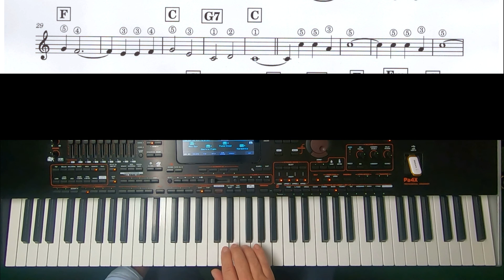03-02-Oh when-Main droite au métronome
Enfin une école de musique en vidéo et en ligne pour apprendre à jouer du clavier arrangeur, de l'accordéon, ou du piano (en cours de préparation).
Les cours ou titres sont alimentés sur le site, chaque semaine.

Claviers arrangeurs:
Vous avez un clavier arrangeur mais vous ne savez pas par ou commencer?
Suivez nos cours particulièrement adaptés aux claviers modernes ,Korg PA4X, Roland EA7, Yamaha GENOS ou TYROS et tout autres claviers
Apprentissage ludique et progressif du jeu sur clavier,et techniques des instruments actuels
3 niveaux d'apprentissage ( premier niveau en cours ), et des titres détaillés  Main droite, main gauche, style à utiliser sonorités ect...

Accordéon:
cours sur ROLAND FR4X, accordéon numérique mais vous pouvez jouer sur tout type d'accordéon pourvu qu'il soit chromatique, à boutons et doigté italien.
3 niveaux également ( Niveau débutant complet, niveau intermédiaire en cours ), et de nombreuses techniques de jeu détaillées sur les 10 titres disponibles par niveau dans tout les genres musicaux

Piano, prochainement sur le site:
Cours sur piano numérique ROLANDF20 / 3 niveaux, de débutant à confirmé, pour apprendre  et progresser . 10 titres par niveaux balayant tout les styles de musique, du classique au jazz en passant par la variété française et internationale
N'oubliez pas!! Chaque semaine , un nouveau cours ou un nouveau titre
a très bientôt sur cette chaine, ou sur le site adomisil.com
musicalement votre..